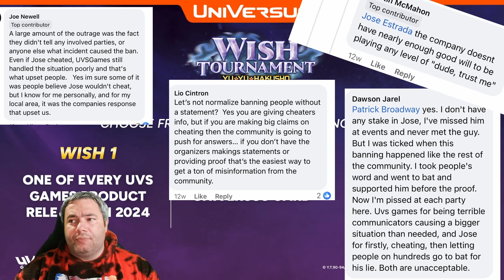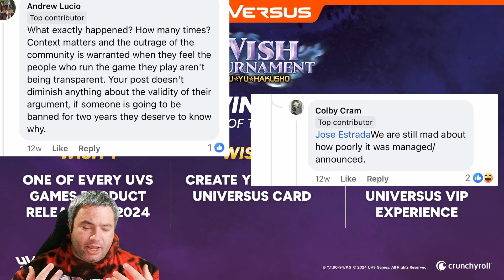In Defense of UVS Games- My Thoughts On The Summit